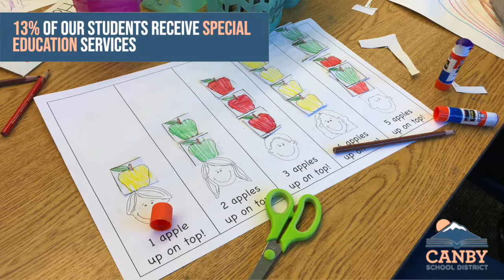About Canby School District